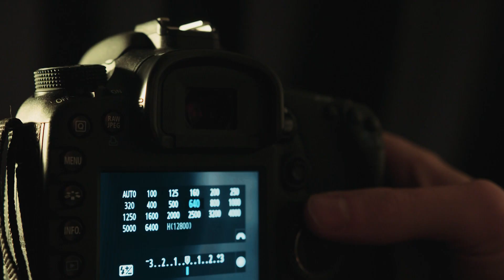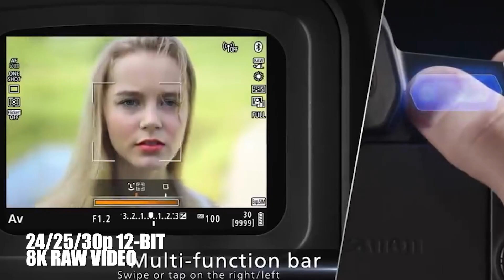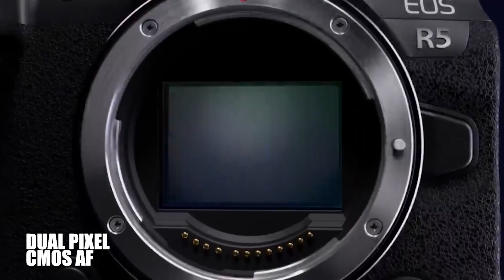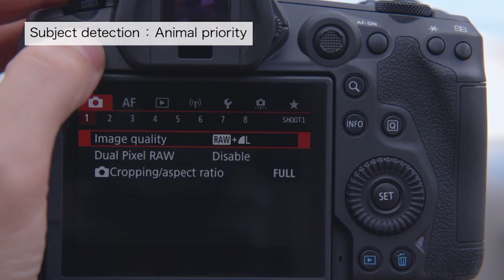Is this the World's BEST CAMERA ever! Canon EOS R5 | Future Camera Technology, Now!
Canon's commitment to the Mirrorless game & video shooters has led it to launch its current flagship product, the EOS R5.
The spec sheet reads absolute insanity, 12-bit 8K RAW video at up to 30fps & 4K RAW video at up to 120fps. Canon's acclaimed dual pixel auto-focus, and it actually locks focus on to eyes of human & animal subjects.
And in the excitement of these video specs, people are forgetting that it is an extremely capable full frame camera that shoots around 45 megapixel stills.
My on-paper reaction to this camera is pretty obvious, I'm excited too.
And this is my first reaction to it.
How about you guys drop your first reaction to it in the comment section?
Such simple. Much simple.